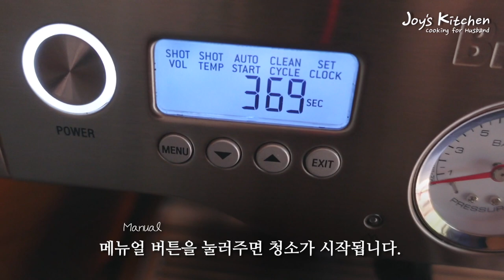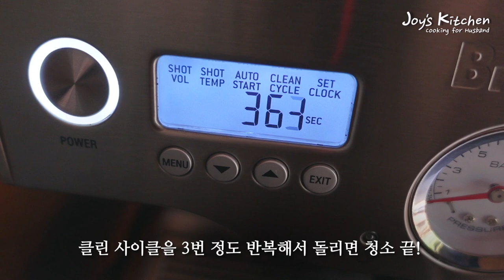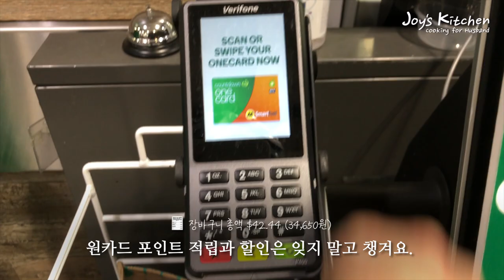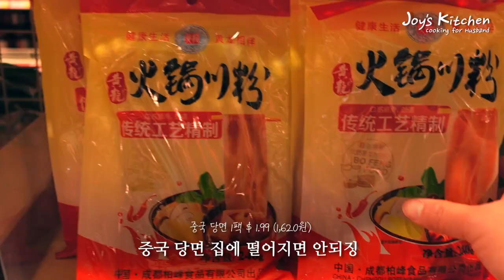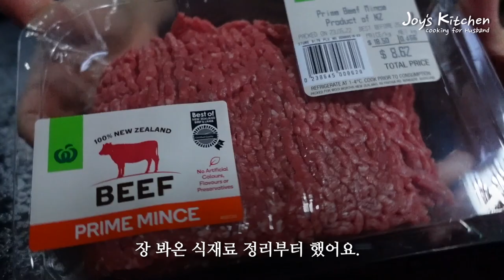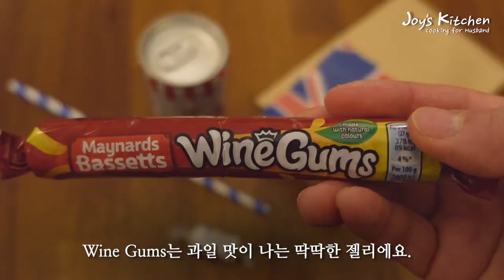Today's Lunch Box⭐ Kimchi Wrapped Rice Rolls🍳 Clean me! Breville Dual boiler BES920☕️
👩🏻‍🌾 HI, it's Joy‍
Finally, the coffee bean has arrived.
Anyone come. I'll make coffee for you😁
🎬 This video includes my daily vlog in New Zealand.

Big Love🧡 have lovely day! 👋🏻